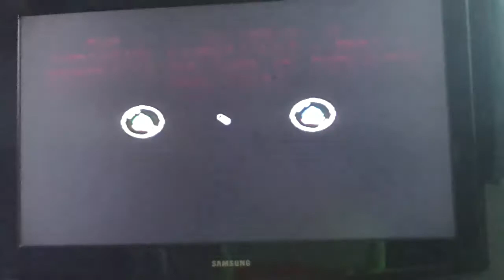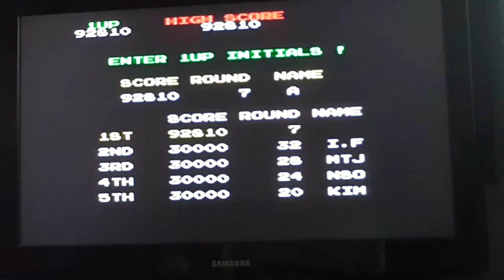Highscore challenge bubble bobble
This weeks attempt... if you can call it that lol